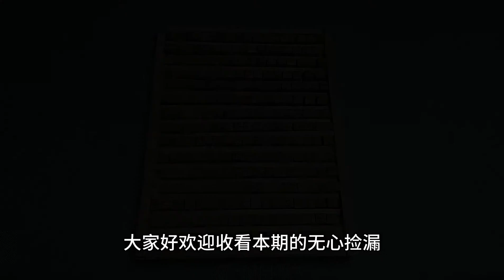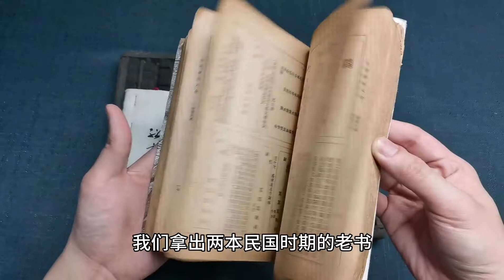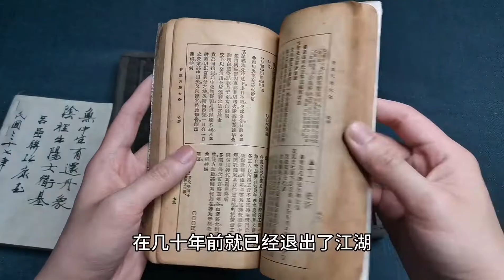小伙在仓库换到一块破木板？居然是四大发明之一的活字印刷板？